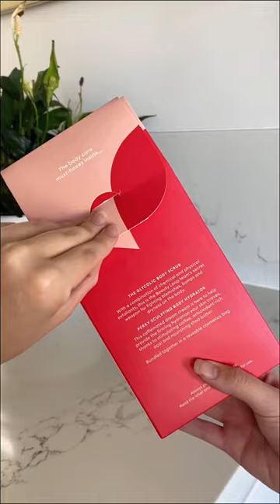UNBOXING | Mecca Beauty Loop Bonus Level 2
Unbox my Level 2 Mecca Beaty loop bonus! Frank body duo (Glycolic Body Scrub and Sculpting Body Hydrator)